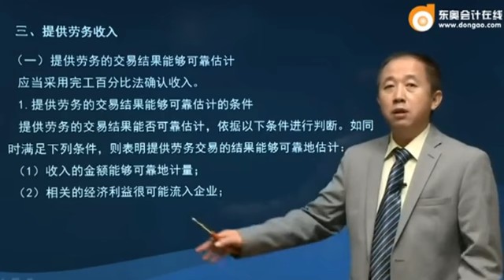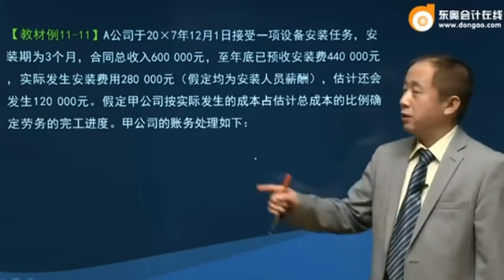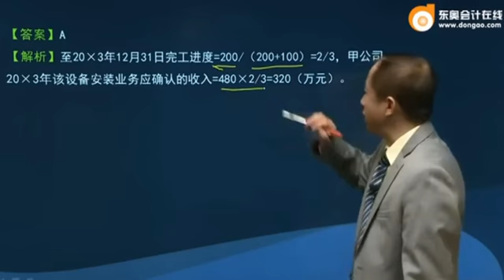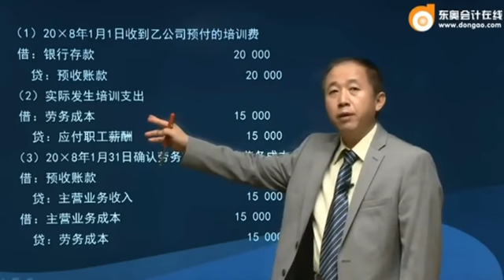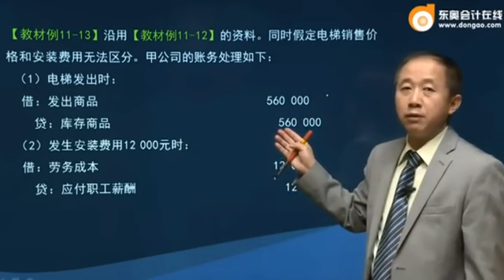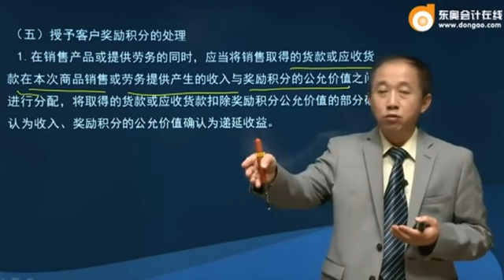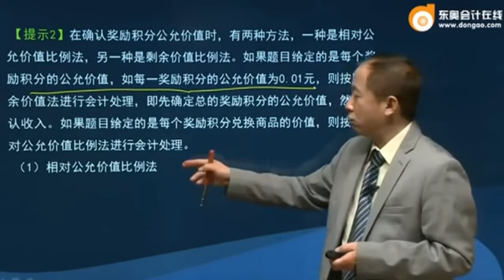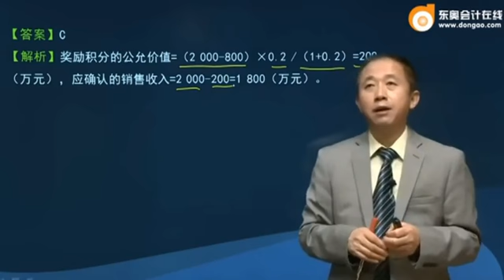注会2017会计张志凤基础班 052 1104